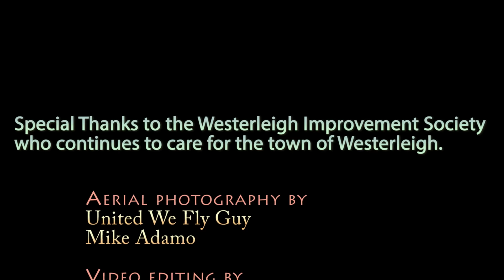Drone flight over historic Westerleigh, Staten Island,NY Watch in 1080p HD FPV DJI Phantom 3P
This is a compilation of many drone flights over Westerleigh, Staten Island,NY filmed over 3 months btw Jan 2016 & April 2016 for the Westerleigh Improvement Society. Westerleigh has many historic sites and is known for it's prohibition of alcohol starting in the 1890's. Prohibition park, The Funk house, Immanuel Union Church, The Westerleigh tennis club, The Alba house and many more historic sites are in Westerleigh . Watch in 1080p HD!